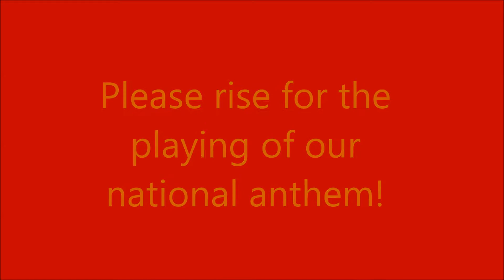April 5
Description